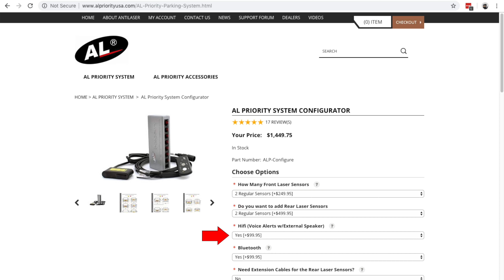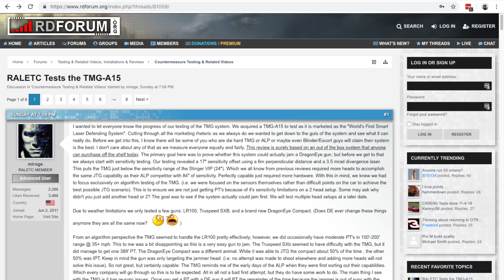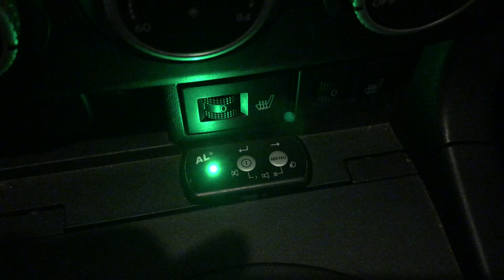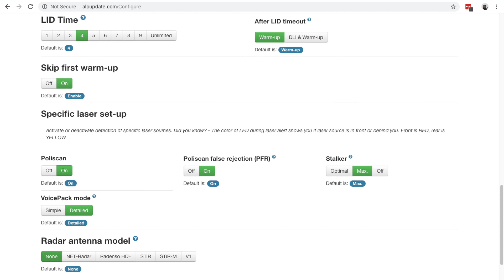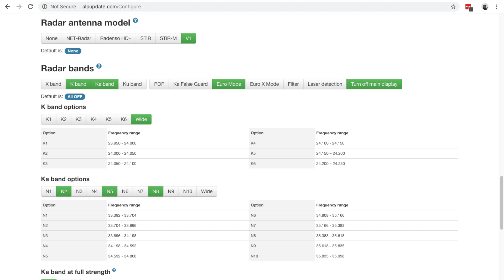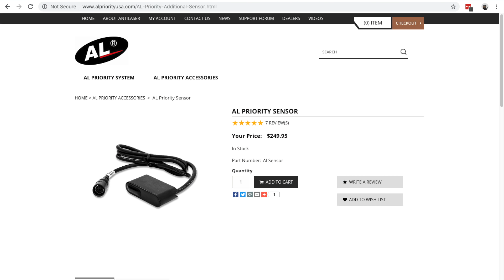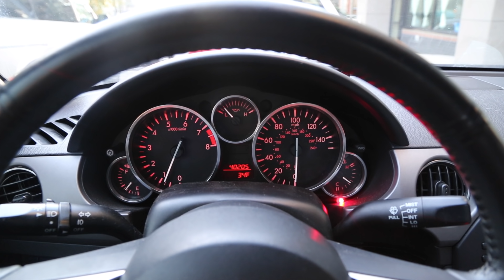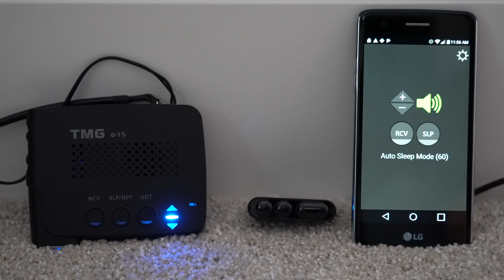TMG vs. ALP: Which Laser Jammer Is Better?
Is the TMG Alpha-15 or AntiLaser Priority better? Here's how they compare.

Whether I get paid or not (on some things I don’t), it’s important to me to ensure that I stay objective and unbiased and give you my honest opinion so you can make an educated decision as to what’s best for you. You deserve that and I wouldn’t have it any other way. :)